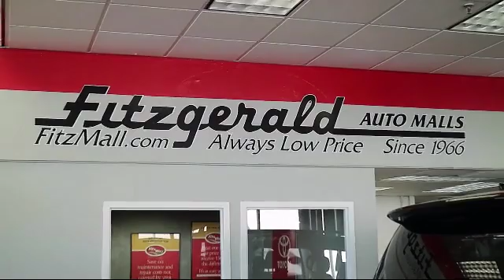2018 Kia Forte 4 Door Sedan Lx Auto Gaithersburg Germantown Clarksburg Rockville Urbana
2018 Kia Forte 4 Door Sedan Lx Auto Stock Number: EA69676 Vin:3KPFK4A70JE169676.